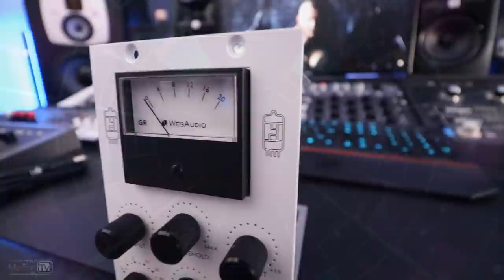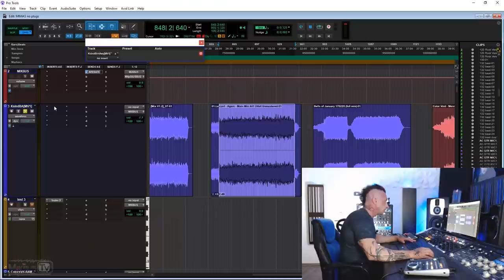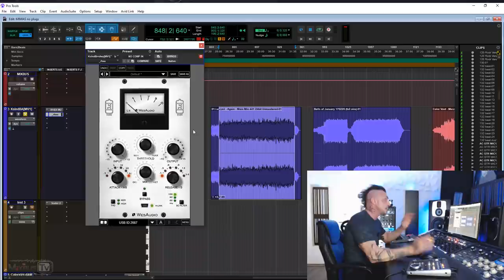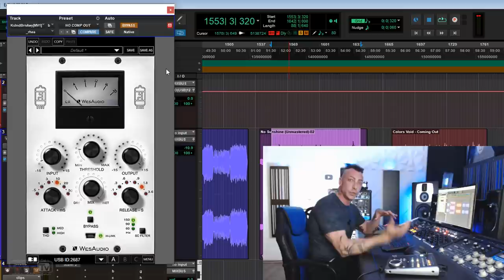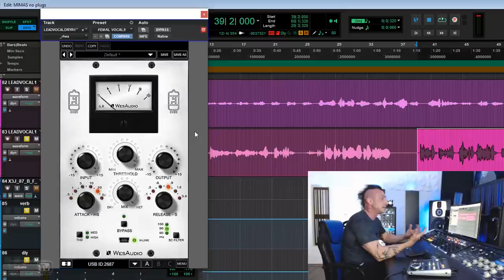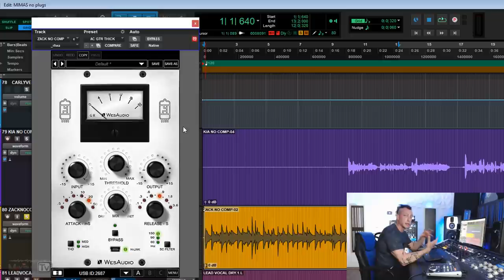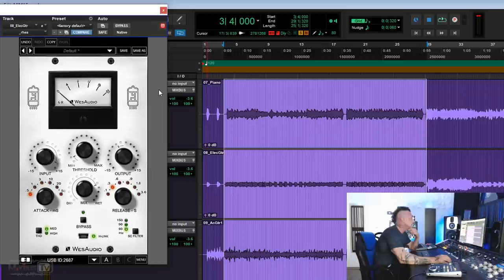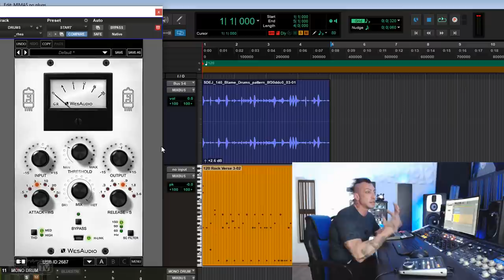WES AUDIO RHEA VARI-MU TUBE COMPRESSOR - WORLD PREMIERE 🔥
In this video producer, mix and mastering engineer David Gnozzi host the world premier of the new WES Audio RHEA vari-mu tube compressor in 500 series.